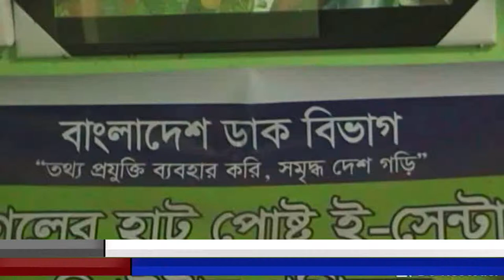তথ্য ও প্রযুক্তি নির্ভর ডিজিটাল বাংলাদেশ গড়ার লক্ষ্যে বাংলাদেশ ডাক বিভাগের মাধ্যমে জনগনের দোরগোড়ায় প